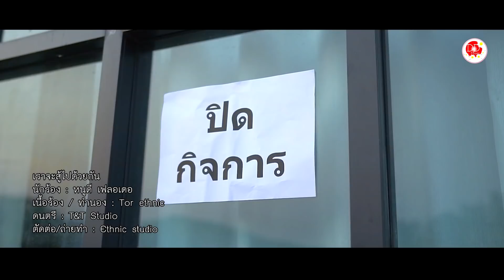(NEW MV) เราจะสู้ไปด้วยกัน - หนูดี เฟลอเดอ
MV ใหม่
เพลงฮิต Tiktok ยอดรับชมกว่า 5ล้าน วิว

ไม่เคยคิดคาดฝัน ว่าจะมีวันนี้ ทั่วโลกนั้นกำลังเผชิญ
รอยยิ้มที่เคยมอบให้กัน มาวันนี้ยากที่จะเห็น
อยู่คนเดียวลำพัง กักตัวเองเอาไว้ ความเงียบเหงาก็เริ่มเข้ามาคุม
เข้มแข็งเอาไว้นะที่รัก เราจะก้าวมันผ่านด้วยกัน

*ไม่รู้ต้องใช้เวลา อีกกี่แสนล้านนาทีจากนี้
แต่ฉันมั่นใจไม่นาน ทุกอย่างจะกลับมาเหมือนเดิม

**อดทนนะที่รัก เข้มแข็งเอาไว้เพื่อวันข้างหน้า
อย่าพึ่งท้อ อย่าหมดหวัง รอวันนั้นให้เป็นดั่งฝัน
ขอพรจากฟ้า...สวรรค์ ให้สิ่งเลวร้ายที่มี นั้นดีขึ้นใหม่
เผื่อให้รอยยิ้มที่เคยหายไป กลับมาเติมเต็มช่องว่างที่ขาดหาย

แม้จะเหนื่อยสักเท่าไหร่ แต่ฉันก็ยังคงมั่นใจ
เราจะก้าวข้ามไปด้วยกัน ฉันเชื่อว่าคงไม่นาน